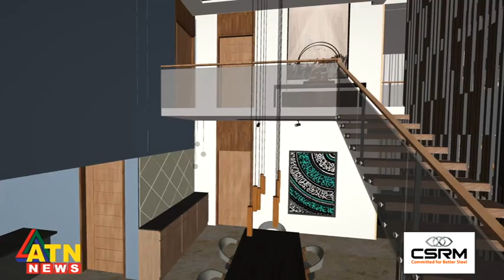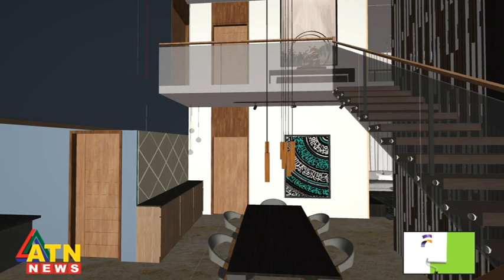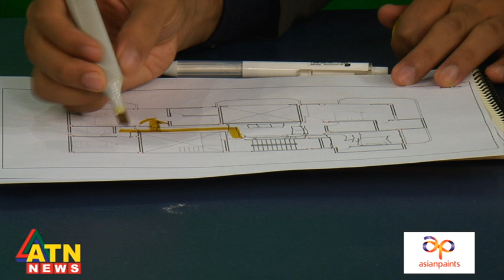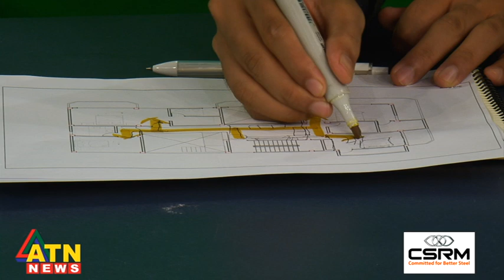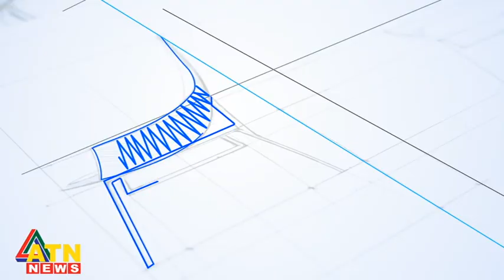পুরনো ফ্ল্যাটের চেহারা বদলে ফেলার সার্জারি! | নির্মাণ রসায়ন | Nirman Roshayon | July 16, 2023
পুরনো ফ্ল্যাটের চেহারা বদলে ফেলার সার্জারি! | নির্মাণ রসায়ন | Nirman Roshayon | July 16, 2023 | ATN News